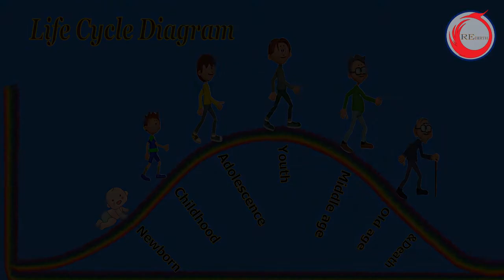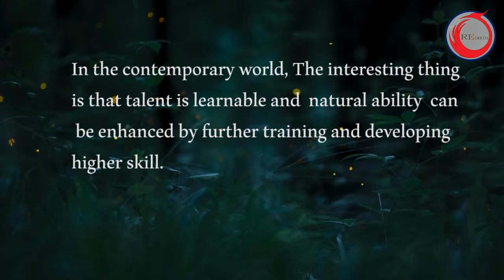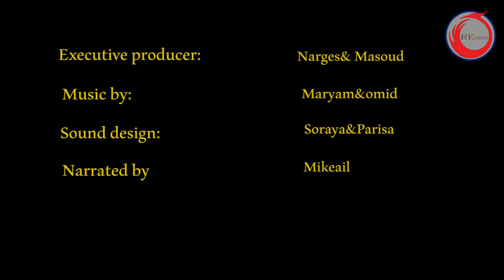rebirth in birth chart /Where are you on the chart?(Rebirth 01)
We hold these truths to be self-evident, that all human beings must be aware of their own rebirth

You're welcome to use this green screen clip in your personal, educational or commercial projects. Please properly credit and reference our channel name and channel link if using this video. Proper crediting helps support the growth of our library of creative green screen assets.

Let us know if you have any other questions and we'll be happy to help. We offer a wide selection of other green screen clips featuring different fruits, objects and motions to suit your creative needs. Optimally utilizing these assets within your visual storytelling can unlock their full power to transform mundane footage into something visually compelling.